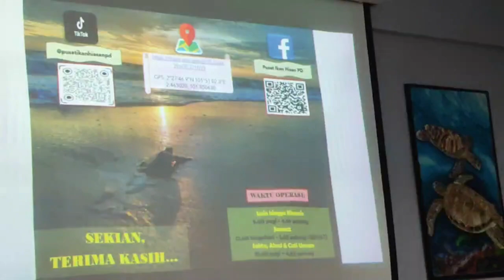BIODIVERSITI MARIN VLOG #02